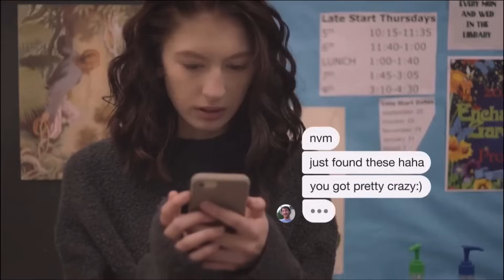Grace and Daniel | Their love story | 1x01 - 2x09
Song: Where’s my love - acoustic
By: SYML

I only make videos for fun.

Show: Skam Austin
You can watch it on Facebook